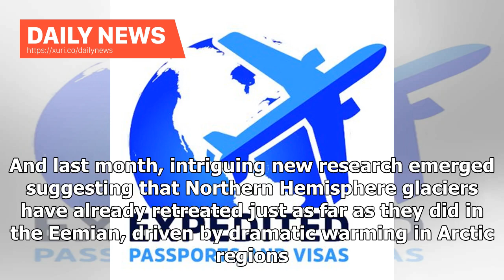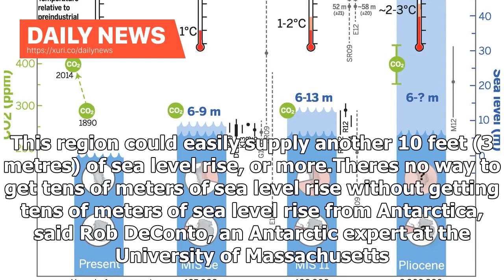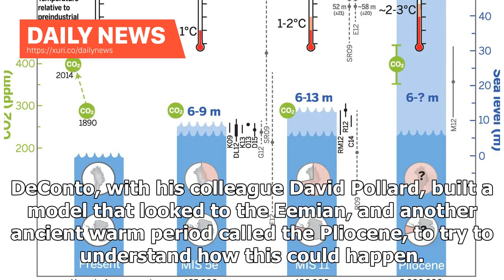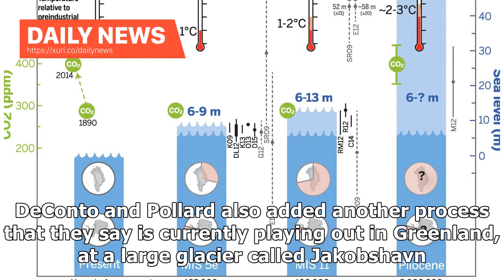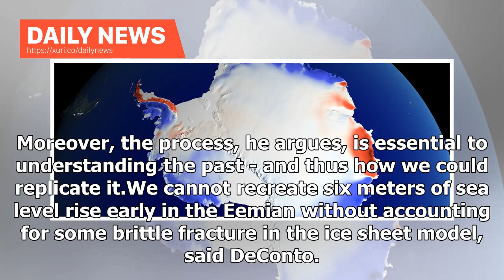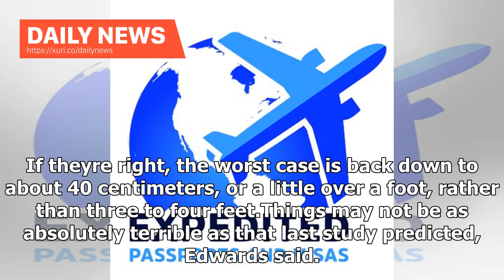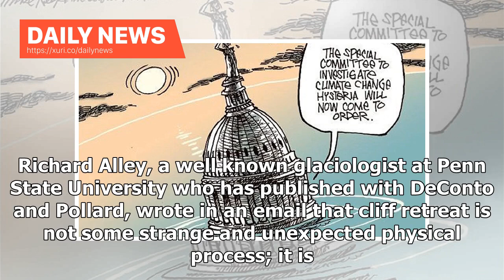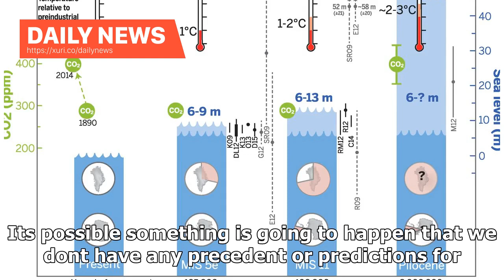Daily News - Earth Is Missing at Least 20 Ft of Sea Level Rise. Antarctica Could Be The Time Bomb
Some 115,000 years ago, Homo sapiens were still living in bands of hunter gatherers, largely confined to Africa. We still shared the globe with the Neanderthals, although its not clear we had met them yet. And though these various hominids didnt know it, the Earth was coming to the end of a major warm period. It was one thats quite close to our current climate, but with one major discrepancy - seas at the time were 20 to 30 feet (6 to 9 metres) higher. During this ancient period, sometimes calle...